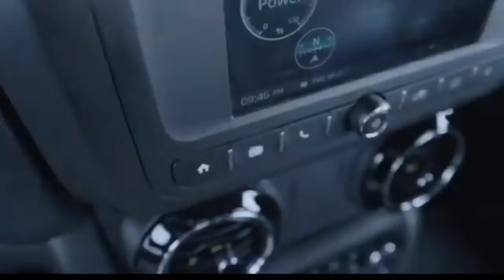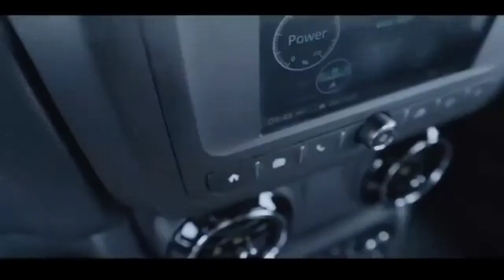MAHINDRA THAR 5 DOOR NEW MODEL EXPECTED PRICE,LAUNCH DATE AND SPECIFICATIONS.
MAHINDRA THAR 5 DOOR NEW MODEL EXPECTED PRICE AND SPECIFICATIONS